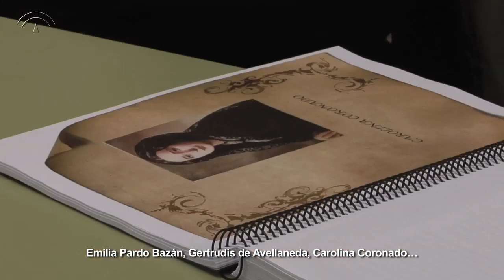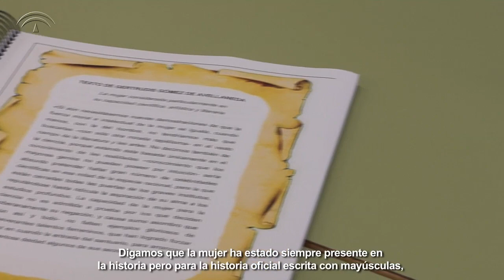La toma de conciencia de las mujeres, segundo Premio Rosa Regás en su X edición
Su autora es la profesora Rosa María Villanueva López del IES 'Blas Infante' de El Viso del Alcor (Sevilla)